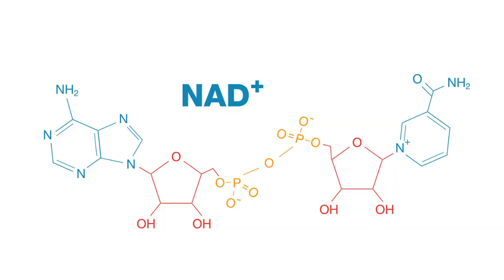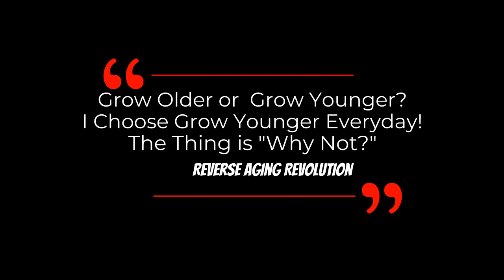NAD LEVELS Control Our Health & Longevity - 3 WAYS to Boost It | Dr David Sinclair Interview Clips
In this interview clip, Dr David Sinclair mentions why NAD is important to our health & longevity and 3 natural ways to boost it.